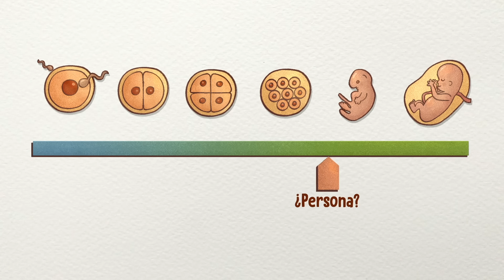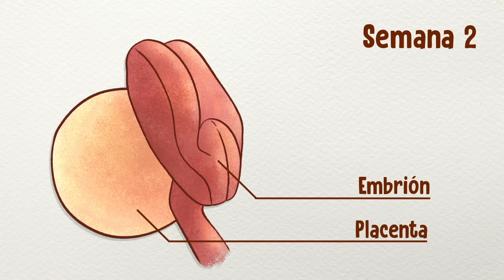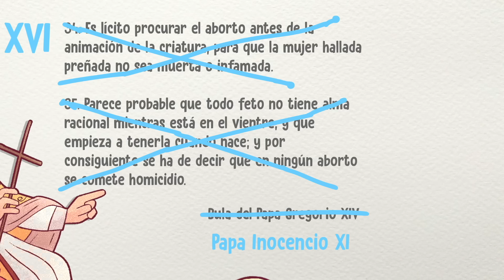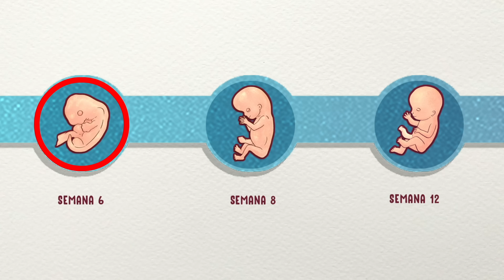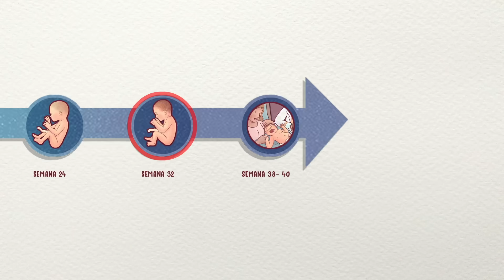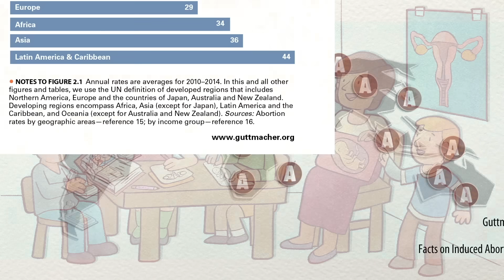¿Cuándo inicia la vida de un ser humano?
¿Cuándo empieza la vida humana? ¿Es lícito interrumpir el embarazo o se está cometiendo un crimen en cualquier momento?

Sobre la cantidad de óvulos fecundados que logran la implantación y
Discusión de argumentos que se oponen a la interrupción del embarazo

Guión: Tonatiuh Moreno, Mariana González.
Ilustraciones: Sandra Cárdenas
Voz: Javier Lacroix